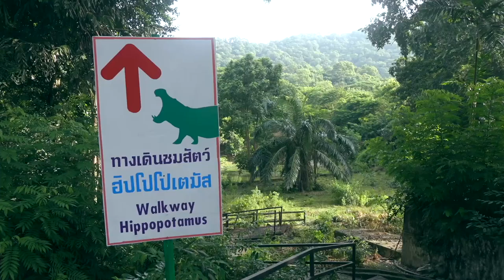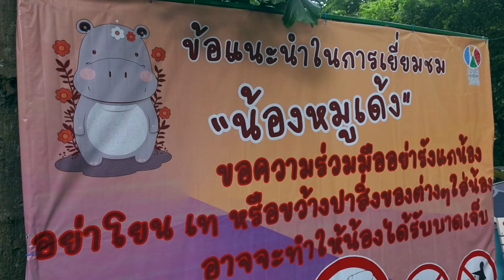หมูเด้ง ฟีเวอร์ น่ารักไม่ไหว ซุปตาร์แห่งสวนสัตว์เปิดเขาเขียว รีบมาดูก่อนน้องโต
ชื่อ "หมูเด้ง" ได้มาจากสวนสัตว์เปิดเขาเขียวเชิญชวนนักเที่ยวและประชาชนทั่วไปเข้าร่วมโหวตเลือกชื่อ โดยมีชื่อให้ร่วมโหวต คือ หมูเด้ง หมูแดง และ หมูสับ ค่ะ... ปรากฏว่ามีผู้โหวต 20,000 คน เลือกชื่อ "หมูเด้ง" จนเป็นที่มาของชื่อน้องหมูเด้ง นั่นเอง